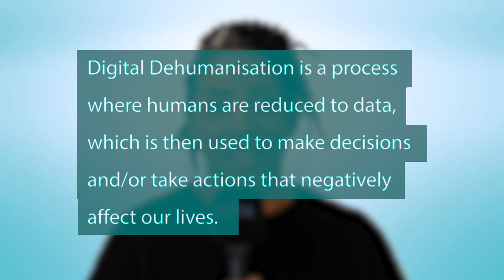Meet Giles Zamboski, AI - We interview an AI on Digital Dehumanisation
In this video, we're talking to Giles Zamboski, a photorealistic synthetic actor - 'Giles' as he's come to be known is created by AI, with all answers and even the questions themselves, generated by AI.

We've chosen to approach things in this way to give you a sense of what is possible using currently accessible technology, its potential to increase Digital Dehumanisation, and what AI thinks of increased autonomy.

The results might surprise you!